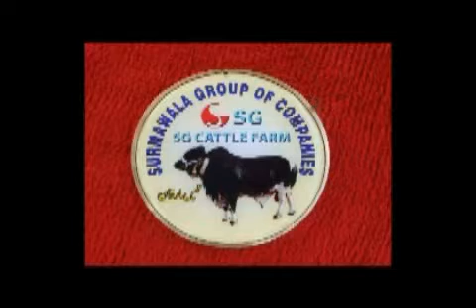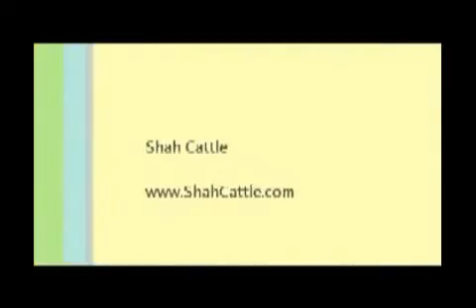Shah Cattle Farm Bull Tees Mar Khan 2011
Join page on facebook ''Sohrab goth gai mandi'' all cattle pics and videos updates are there and enjoy your event Eid ul Azha.